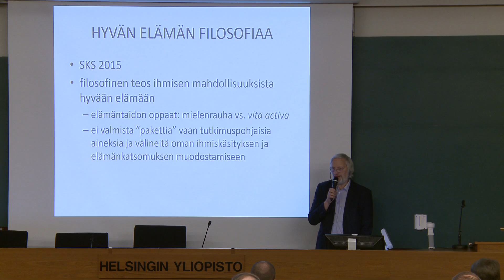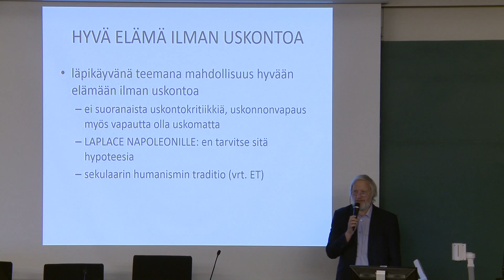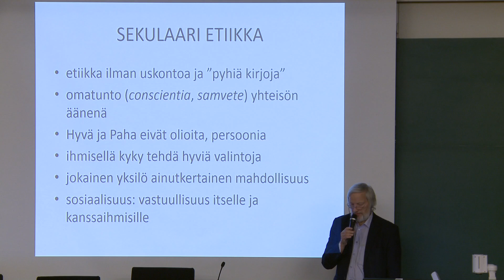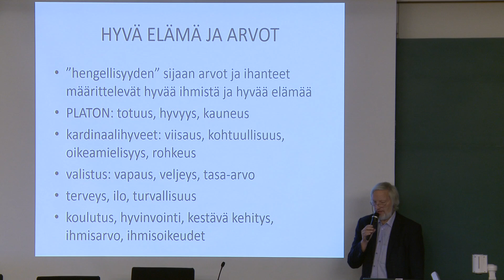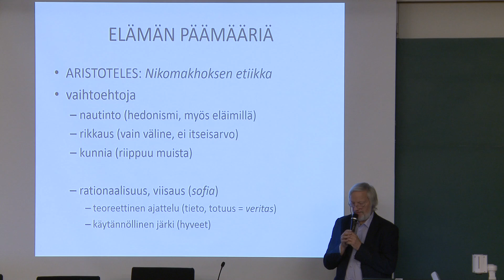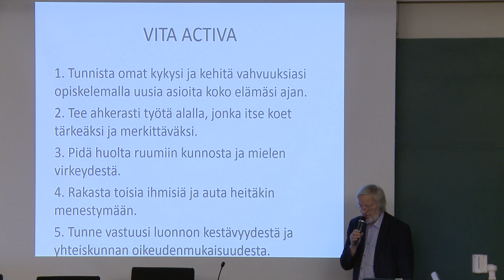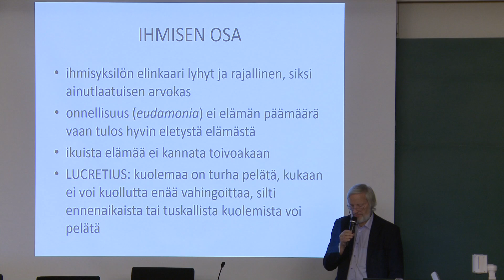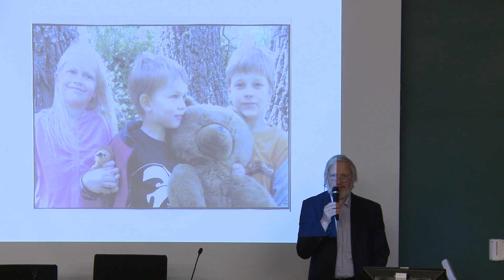Minun polkuni hyvään elämään – Ilkka Niiniluoto, Markku Ojanen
Veritas Forum 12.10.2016 Helsingin yliopistolla
Puhujat: Ilkka Niiniluoto ja Markku Ojanen
Moderaattori: Tii Syrjänen

Tue Veritas Forum -työtä:
Veritas Forumien mahdollistajana Suomessa toimii OPKO, jonka varainkeruutilin kautta voit tukea työtä.

› Tilinumero: FI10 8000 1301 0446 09 (BIC DABAFIHH).
› Viite: 2095

MobilePay: 44074